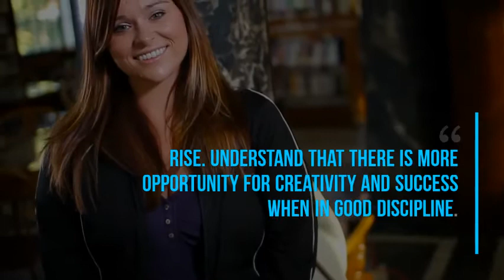RISE March Shorts (25): A glimpse into the life of UHNW and HNW Women